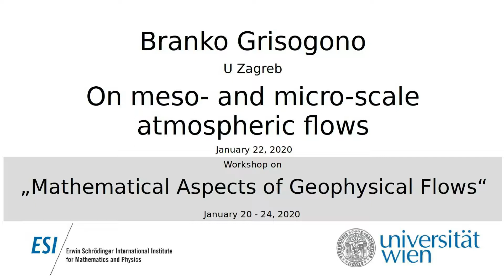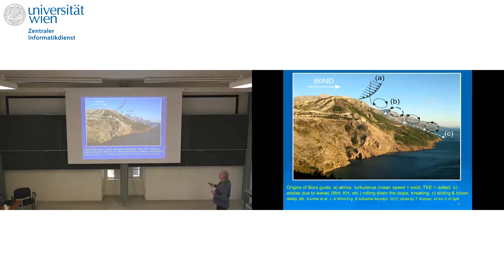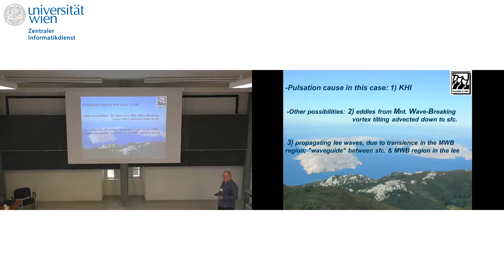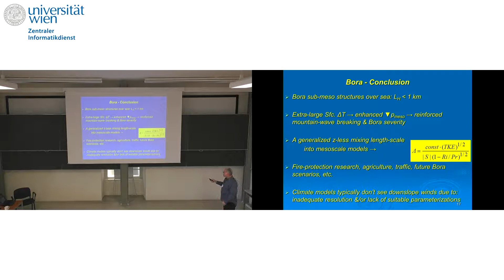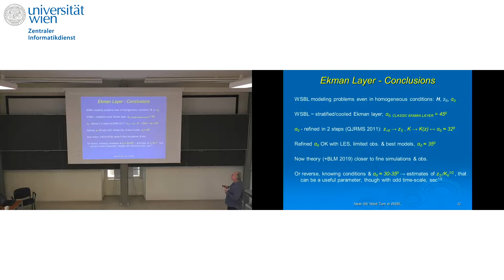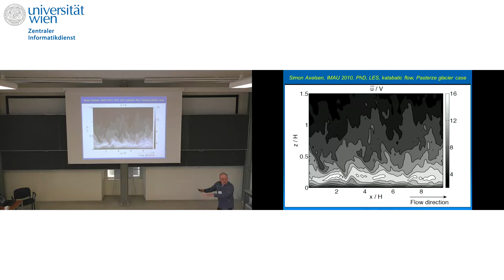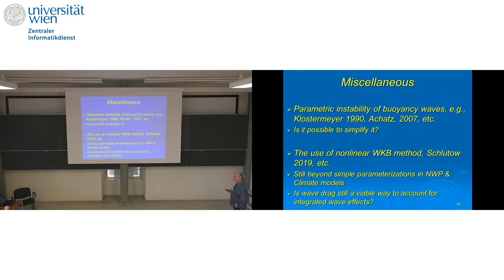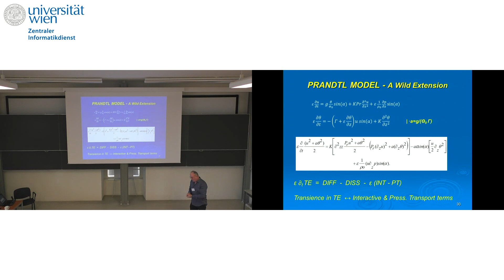Branko Grisogono - On meso- and micro-scale atmospheric flows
This talk was part of the Workshop “Mathematical Aspects of Geophysical Flows” held January 20 - 24, 2020 at the ESI.

The workshop will focus on mathematical studies of geophysical flows and will cover topics in oceanography and in atmospheric sciences, placing emphasis on the interpretation of geophysical coherent structures in geometric dynamical systems terms and on qualitative studies.